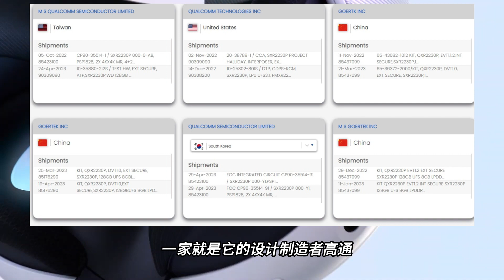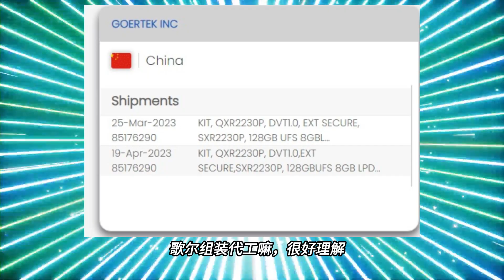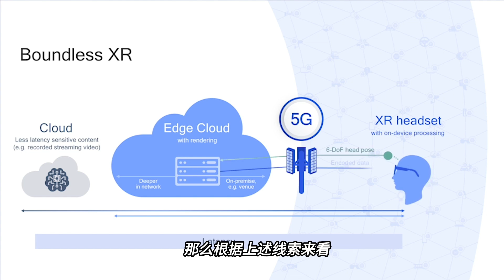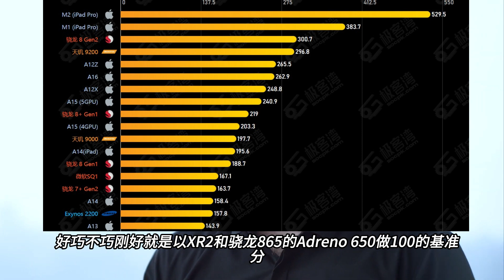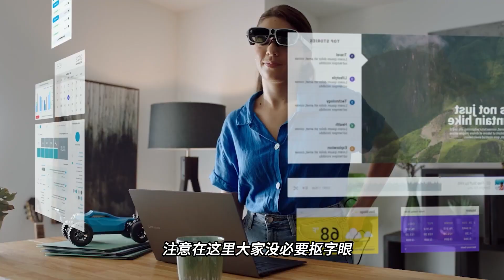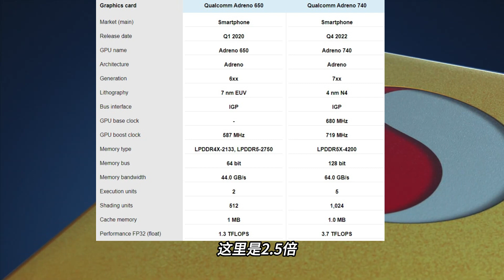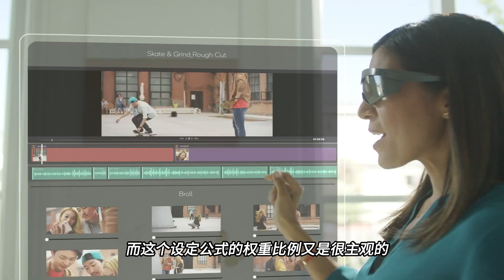【VR速递】为什么Quest3 GPU性能就提升了两倍？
今天的视频咱们来聊聊很多人说的为什么Quest3的GPU性能，Meta官方说只是quest2的两倍，按理说根据极客湾这些跑分媒体的数据，XR2 GEN2用的GPU是 Adreno 740，应该是 XR2的三倍性能才对啊，这样是不是代表可能quest3的芯片处理器，不是魔改的骁龙8 Gen2而是8+ Gen1呢？